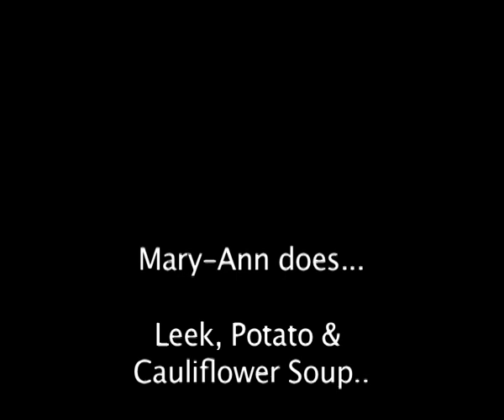DigiMag 28 Trailer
Mary-Ann Shearer talks about the Acid/Alkaline Balance and then demonstrates how to make the BEST Leek and Potato soup ever!